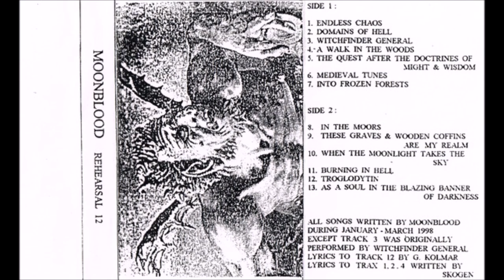Moonblood [GER] [Raw Black] 1998 - Rehearsal 12 (Full Demo)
00:00  1. Endless Chaos
08:18  2. Domain of Hell
16:23  3. Witchfinder General (Witchfinder General cover)
20:16  4. A Walk in the Woods
26:42  5. The Quest After the Doctrines of Might & Wisdom
36:26  6. Medieval Tunes
37:38  7. Into Frozen Forests
45:02  8. In the Moors
55:54  9. These Graves & Wooden Coffins Are My Realm
1:07:45  10. When the Moonlight Takes the Sky
1:16:16  11. Burning in Hell
1:21:01  12. Troglodytin
1:25:58  13. As a Soul in the Blazing Banner of Darkness